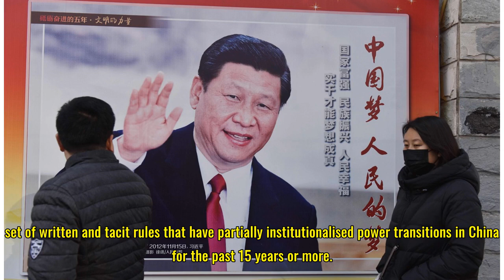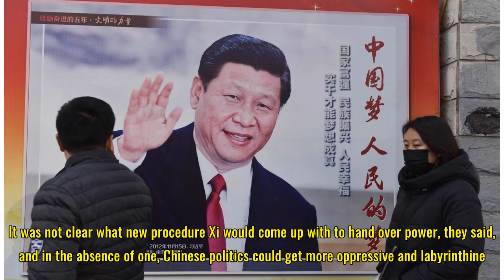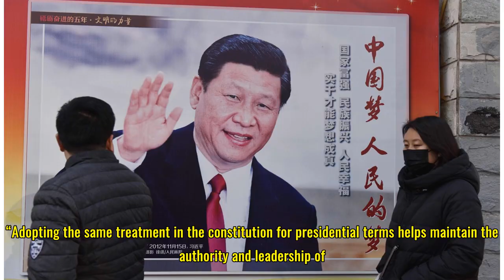Can China avoid sliding back into strongman politics after charter change?